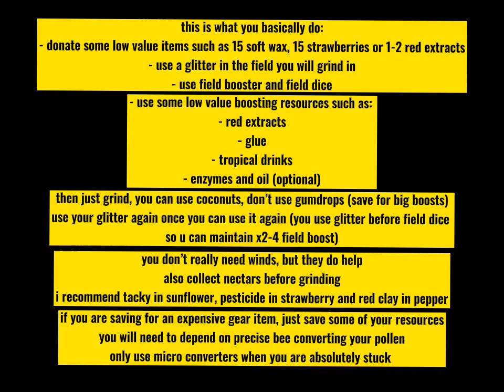How to Make 20 Times More Honey Casually Grinding (Roblox Bee Swarm Simulator)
you may have wondered how to make a lot more honey without spending tons of materials on boosting because just field boosters is very slow
this is how to make 20 times more honey while casually grinding without spending like 3 purple potions and stuff
i went from making 5 billion honey in a hour to making 30-130 billion honey in just 30 minutes
game is bee swarm simulator on roblox btw
this works for red and white hives, im not sure about blue, but it probably does